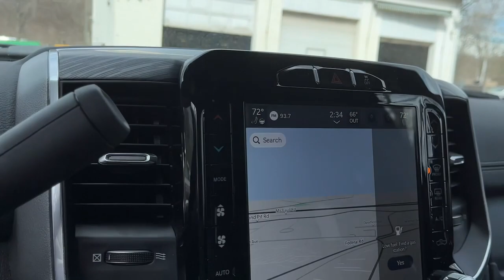2024 Ram 2500 Danbury CT, New Fairfield CT, brookfield CT, New Milford, CT, Carmel, NY RG228438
Bright White Clearcoat New 2024 Ram 2500 Laramie 4x4 Crew Cab 6 4  Box available in 100 B Federal Road, Danbury, Connecticut at Danbury CJDR Kia. Servicing the Danbury, New Fairfield, Brookfield, New Milford, CT area.

#{MAKE}
#{MODEL}
2024 Ram 2500 Laramie 4x4 Crew Cab 6 4  Box - Stock#: RG228438

Heated Leather Seats Navigation Sunroof iPod/MP3 Input 4x4 Turbo Charged Trailer Hitch BLACK LEATHER TRIMMED BUCKET SEATS NIGHT EDITION POWER SUNROOF. Bright White Clearcoat exterior and Black interior Laramie trim. CLICK NOW!br /br /KEY FEATURES INCLUDEbr /4x4 Heated Driver Seat iPod/MP3 Input Bluetooth Trailer Hitch. MP3 Player Keyless Entry Privacy Glass Child Safety Locks Steering Wheel Controls. br /br /OPTION PACKAGESbr /ENGINE: 6.7L I6 CUMMINS TURBO DIESEL Selective Catalytic Reduction (Urea) Dual 730 Amp Maintenance Free Batteries Cummins Turbo Diesel Badge Heavy Duty Engine Cooling Supplemental Heater 220 Amp Alternator Tow Hooks Diesel Exhaust Brake Front Bumper Sight Shields Capless Fuel Fill w/o Discriminator LARAMIE LEVEL B EQUIPMENT GROUP Blind Spot & Cross Path Detection LED Tail Lamps Power Adjustable Pedals w/Memory For Details Visit DriveUconnect.com For More Info Call Touchscreen Display Auto Power-Folding Mirrors Front LED Fog Lamps Mirror Running Lights Alexa Built-In Power Adjustable Convex Aux Mirrors Forward & Reverse Utility Lights Disassociated Touchscreen Display Remote Tailgate Release 17 Speaker harman/kardon Premium Sound Center Hub 2nd Row In Floor Storage Bins Rear Window Defroster Rain Sensitive Windshield Wipers Rear Power Sliding Window GPS Navigation Auto Dim Exterior Mirror SiriusXM w/360L Connected Travel & Traffic Services LED Reflector Headlamps Heated Second Row Seats Foam Bottle Insert (Door Trim Panel) Off-Road NIGHT EDITION Tires: LT285/60R20E OWL On/Off Road Black Exterior Truck Badging Black Ram Head Tailgate Badge Wheels: 20 x 8.0 Black Painted Aluminum Black Wheel Center Hub Gloss Black Grille Billets/Accents Body Color Grille Surround Black Interior Accents Black Headlamp Bezels Sport Performance Hood Black Tail Lamp Bezels ParkSense Front/Rear Park Assist System TOWING TECHNOLOGY GROUP CTR Stop Lamp w/Cargo View Camera br /br /Prices excludes tax title DMV and Dealer Fee of $1299. Price subject to  change without notice. Pricing analysis performed on 3/5/2024. Horsepower calculations based on trim engine configuration. Please confirm the accuracy of the included equipment by calling us prior to purchase. br /
A77,AAN-R,ASH-R,DG7-R,ETL-R,GJX9,GWA-R